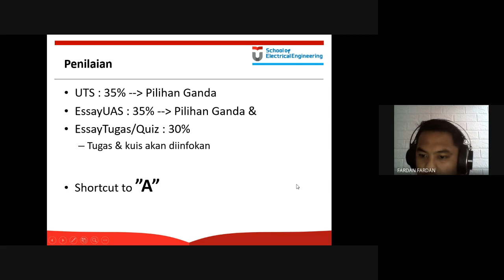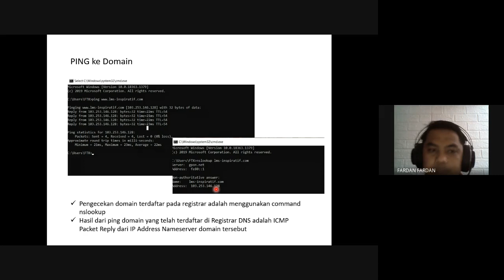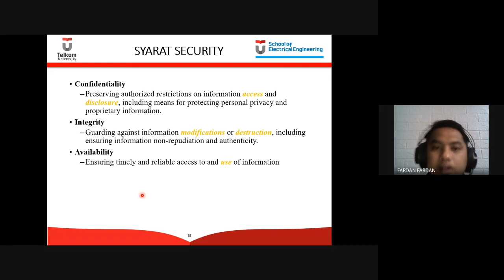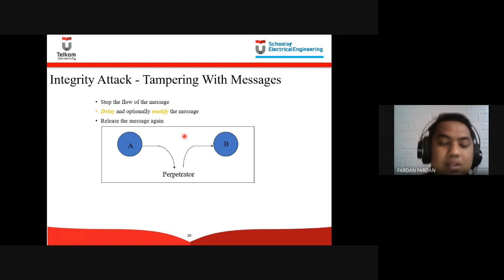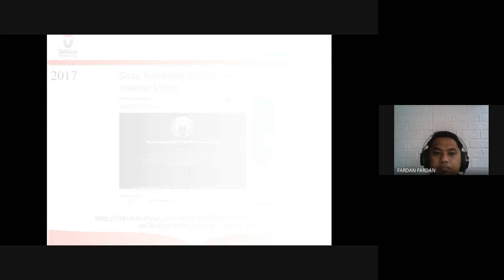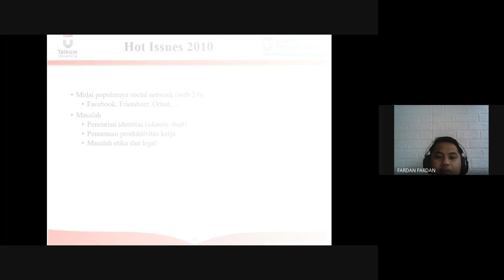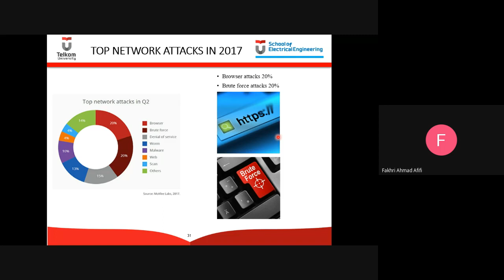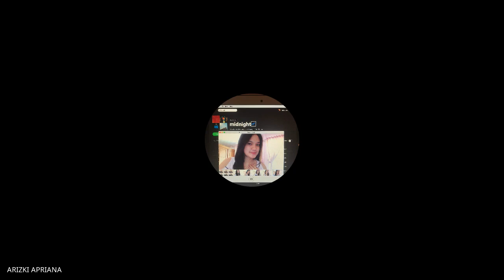Kuliah Online Kriptografi: Pengantar Keamanan Jaringan dan Kriptografi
Merupakan rekaman kuliah online di Telkom University untuk Program Studi S1 Teknik Telekomunikasi.

Mata kuliah Kriptografi dengan pertemuan pertama: Pengantar Keamanan Jaringan dan Kriptografi